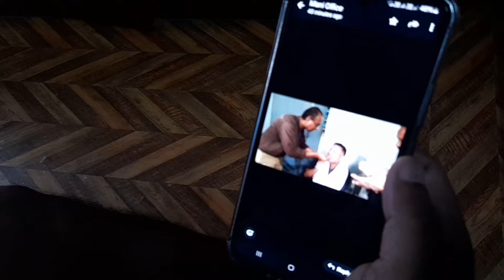Baba ko Birthday vlog 🎂✨️|| Zoryan vlog